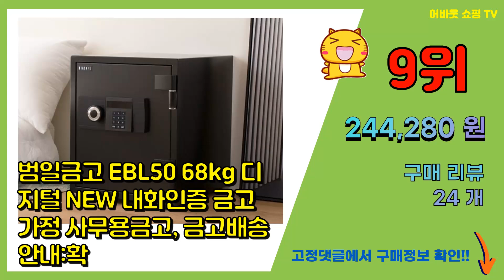범일금고 추천 판매순위 Top10 || 가격 평점 후기 비교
❤️❤️❤️요즘 가장 많이팔린 범일금고 추천❤️❤️❤️

[00:01]
10위. 범일금고 신제품 ZE30 34kg 가정용 사무용 인테리어 디지털 금고, ZE30 투톤화이트 [175,000원]

[00:06]
9위. 범일금고 EBL50 68kg 디지털 NEW 내화인증 금고 가정 사무용금고, 금고배송안내:확 [244,280원]

[00:11]
8위. 범일금고 C-320 오픈형금고/수제금고 [51,740원]

[00:16]
7위. 범일금고 신제품 ZE30 34kg 가정용 사무용 인테리어 디지털 금고, ZE30 화이트 [175,000원]

[00:21]
6위. 범일금고 신제품 ZE30 34kg 가정용 사무용 인테리어 디지털 금고, 블랙(배송안내확인) [175,000원]

[00:26]
5위. 범일금고 ZE45 50kg new 디지털 60분 내화인증 금고 서랍장착 마비기능 가정용 사 [171,990원]

[00:31]
4위. 포스돈통 캐쉬박스 카운터 금전함 범일금고 EC-350, EC-350 터치형(포스연결케이블 [49,000원]

[00:36]
3위. 범일금고 NC-350R 카운터 슬라이딩 금고 돈통 매장 캐시박스, 적색, 1개 [76,000원]

[00:41]
2위. 범일금고 터치식 슬라이딩 금고 C-350B, 블랙 [64,700원]

[00:46]
1위. 범일금고 오픈형 수제금고 돈통 매장 카운터 C-320, 단일수량 [51,710원]